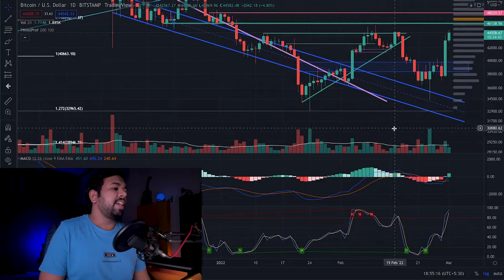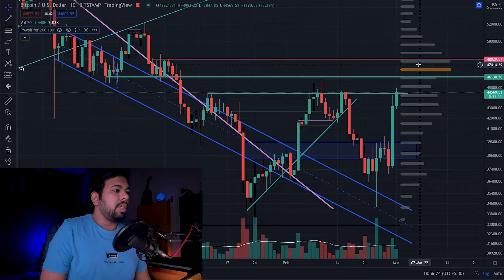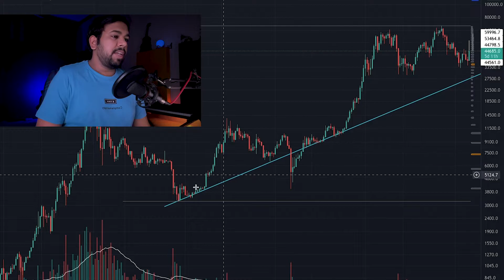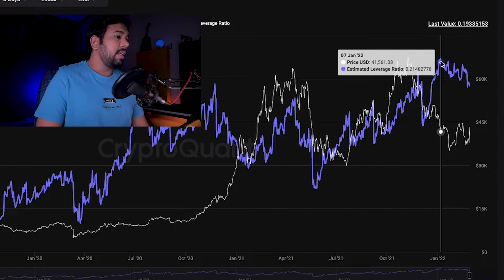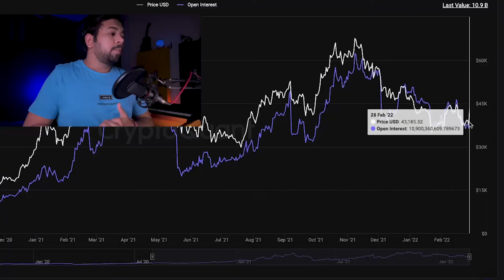🚨 BITCOIN 45K - It's A TRAP STORY ?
BTC Technical Analysis & Price Prediction HINDI 2022

Lets Make Money and lets BUIDL a knowledgeable, helping & reliable crypto community together ✌️

📸  My gear / gadgets for shooting this video👇
💡Godox light 60W
🗃️ Godox softbox
🔭 Prolite stand
🔆 Ring light primary
✨ Ring light secondary
🎙️ Focusrite studio bundle for audio recording( latest )
🎙️ Affordable alternative mic 1 ( Boya M1 pro )
🎙️ Affordable alternative 2 ( Boya M1 )
🎙️ Podcast mic ( Blue Yeti USB Microphone )
🏮 Moon light in background
🥍 Professional Tripod
🔭Snake tripod

Books I would advice you to read 📚:
📗 The Psychology of Money
📘 Rich dad poor dad ( my fav )
📕 The Intelligent Investor
📖 Price Action Trading
📙 Crush It! by Gary Vee

I am Aalind Sharma - a stock market and crypto investor, technical analyst, content creator, and a musician ! I am a Software Engineer by qualification and was in the IT industry for more than 6 years. I left my high paying IT job to start something new and exciting because there’s only ONE LIFE ! and i want to make the most of it ! Nowadays I spend my time making music, creating content online, educating people about crypto and blockchain and mentoring both new and experienced traders/investors.

अस्वीकरण: यह एक शैक्षिक चैनल है। कोई भी व्यापार और निवेश निर्णय लेने से पहले कृपया अपने वित्तीय सलाहकार से परामर्श लें।